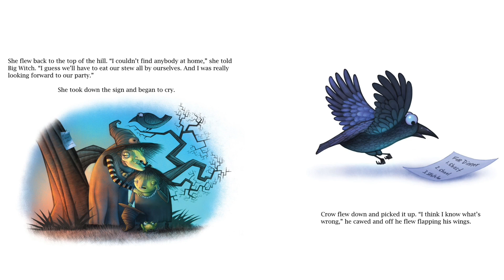SKELETON FOR DINNER by Margery Cuyler| Halloween Stories for Kid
Book title: SKELETON FOR DINNER by Margery Cuyler
Even spooky skeletons, ghosts and ghouls get scared sometimes!
Big witch and little witch have made stew, and now they want to have their friends for dinner!
But when Skeleton mistakes the guest list for a menu, he takes off running, and soon Ghost and Ghoul join him too! But poor little witch has no idea there’s a misunderstanding. Luckily there’s one feature in the haunted forest who can help everyone figure it all out.

LEGAL
This video is protected under the Fair Use Act - 17 U.S.C. § 107, Notwithstanding the provisions of sections 106 and 106A, the fair use of a copyrighted work, including such use by reproduction in copies or phonorecords or by any other means specified by that section, for purposes such as criticism, comment,, reporting, teaching (including multiple copies for classroom use), scholarship, or research, is not an infringement of copyright.